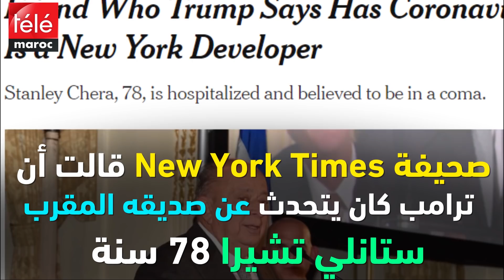من يكون صديق ترامب العربي الذي جعله يقتنع بخطورة المرض الجديد